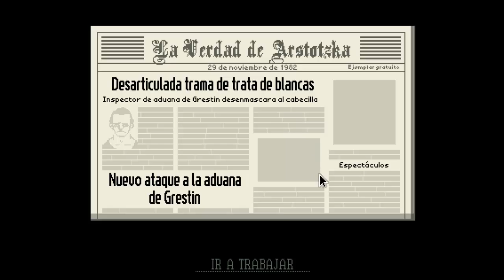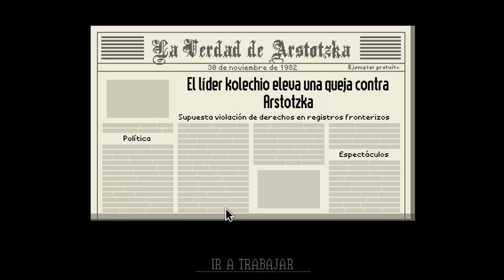LA ORDEN!! || PAPERS PLEASE CAP. 04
HOY TENDREMOS GENTE DESNUDA Y LA ORDEN QUE AGUARDA POR NOSOTROS!!

SI DAN LIKE COMENTAN Y COMPARTEN SE LES AGRADECE :D